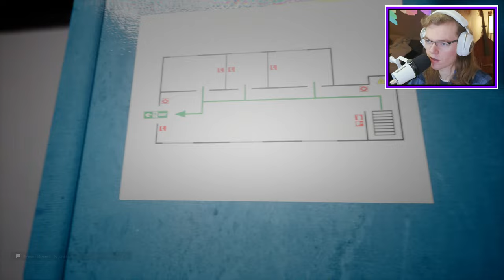] Meepy VOD [ Escape the Backrooms gets HOSTILE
My running friends in the video:
🎬 Brett @BertDrinksMilk
🍺 Riley (MythExist)
🦕 Kyle @Hermasuarus